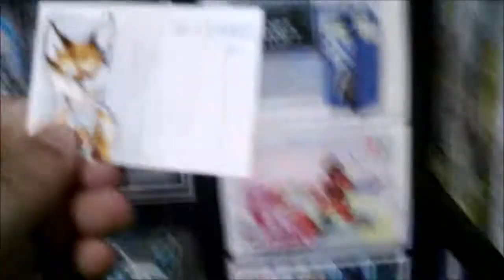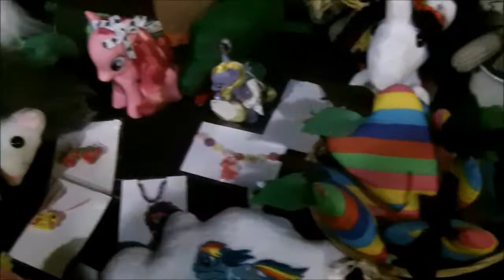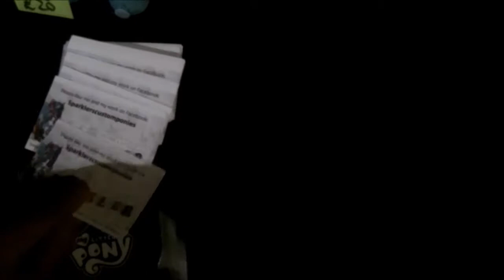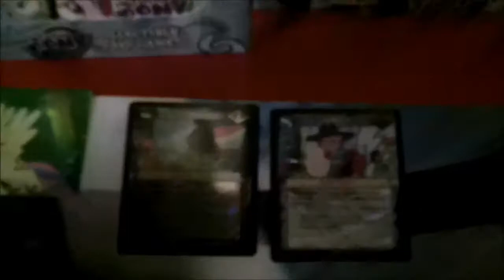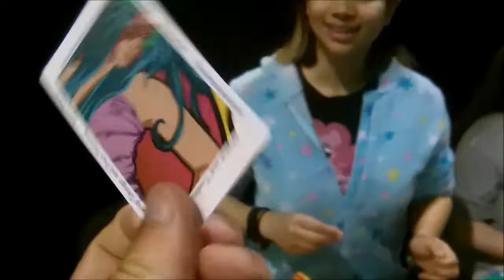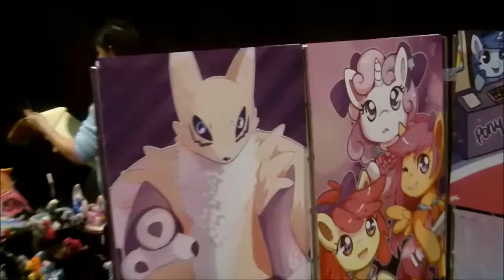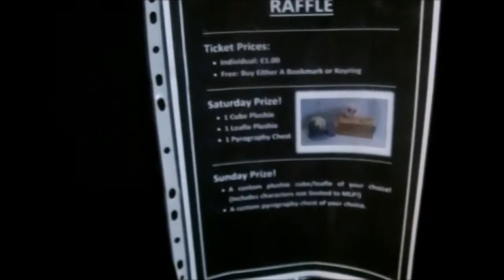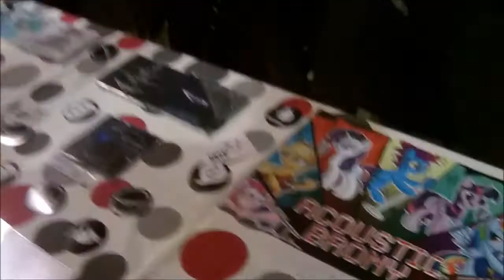Frizzy Brony's BUCK vlog 2016 (day 1 - part 4) - the frizz and the hound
We finish up our preliminary sweep of the merch hall and add to the ever rising counters.
Seeing Silvahound and omni at the end definitely was a good way to end it.